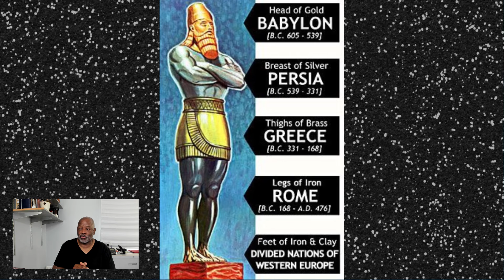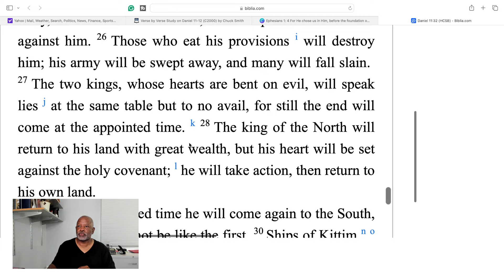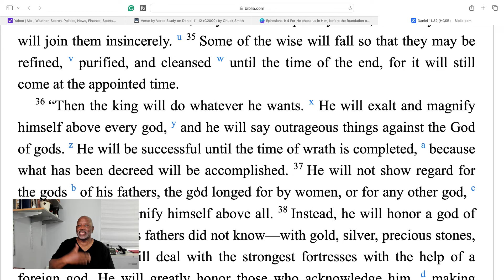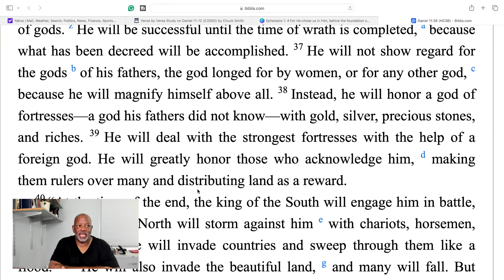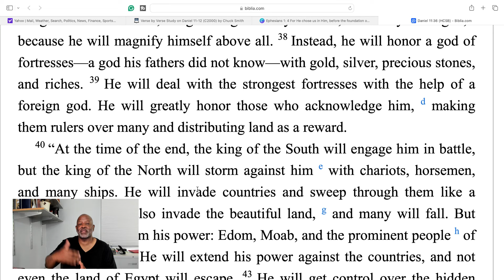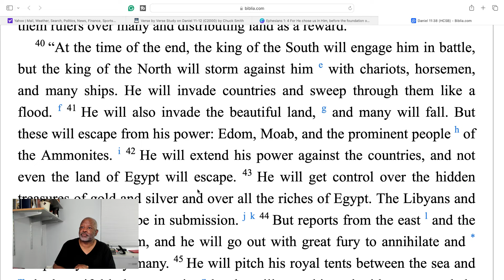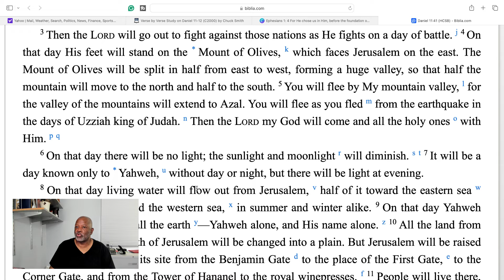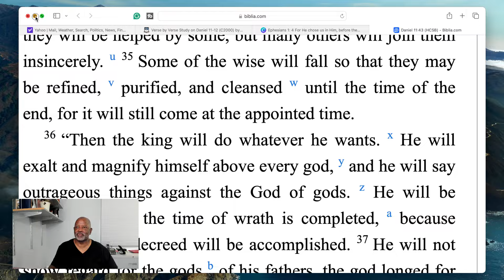Satan Will Give The Antichrist His Power, The World Will Worship Satan And The Beast Daniel 11:37-45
Satan Will Give The Antichrist His Power, The World Will Worship Satan And The Beast Daniel 11:37-45.  Daniel Is About A Dream Explained-5 World Ruling Kingdoms Whom Jesus Destroys At His Coming. The book of Daniel is a prophetic timeline from Daniel's time until the coming of Jesus. Daniel interprets a dream God gave to Nebuchadnezzar Of 5 world ruling kingdoms, Babylon, Medes and Persians, Greece, Rome, and the end time kingdom of the Beast, whom Jesus will destroy at his coming. The. Book of Daniel is the interpretation of the human statue the king of Babylon dreamed